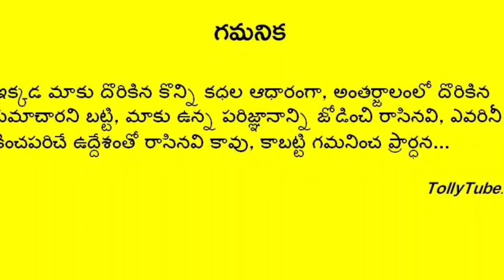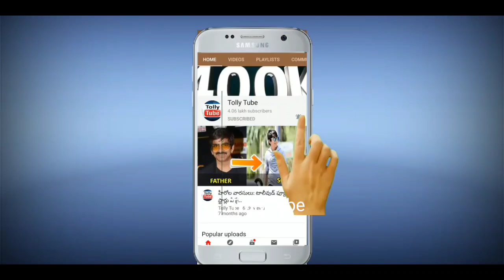స్టార్ హీరోయిన్ ఇంట విషాదం..షాక్ లో సినీ ఇండస్ట్రీ.. దుఃఖంలో కుటుంబం..తరలి వెళ్తున్న సినీ ప్రముఖులు